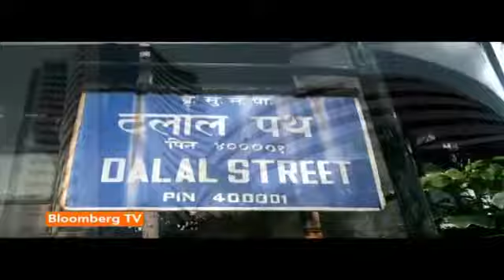Countdown: All Eyes On 2 Day FOMC Meet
Bloomberg TV India talks David Buik of Panmure Gordon & Co about the upcoming FOMC meet and more.

Catch the whole conversation here.

This video is originally sourced from Bloomberg TV India, you can watch it